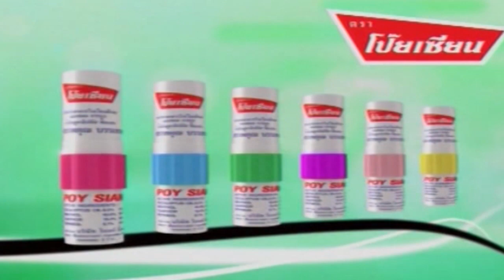ศุภณัฏฐ์ เหมือนตา ยิง 1 จ่าย 1 พาทีมคว้าชัย สิงคโปร์ 3-0